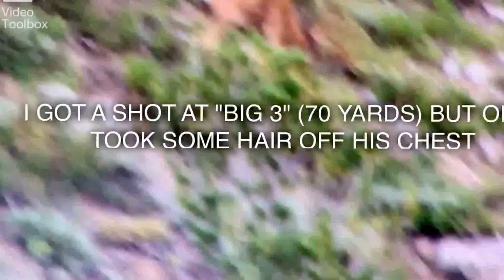California Deer Hunting D zone 2015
This is my 2015 California archery/rifle hunt in the D zone high country. 4x4 buck on opening day of rifle.